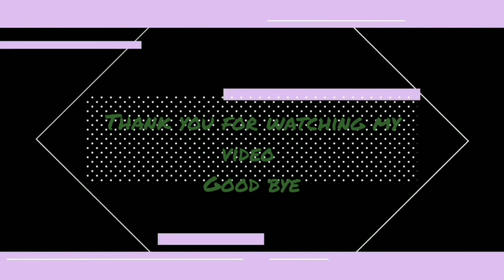ALSHAPA TASYA M S_1901048_JOB INTERVIEW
Alshapa Tasya Monica Susilo
1901048
Teknologi kimia 2019
Video about how to do a good and correct job interview to make easier for you to apply for a job interview after graduating from collage
Enjoy for wacthing guys